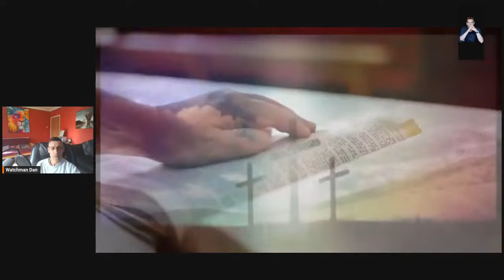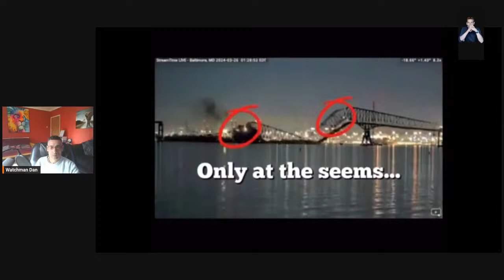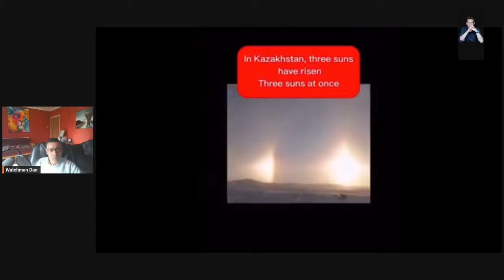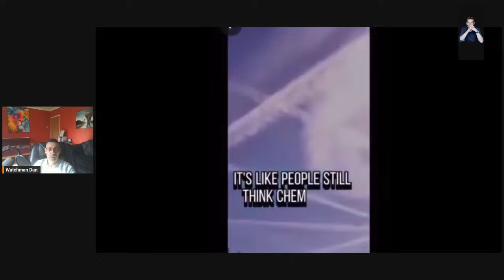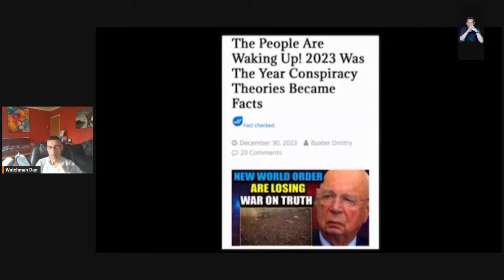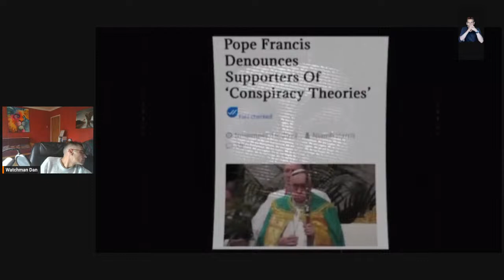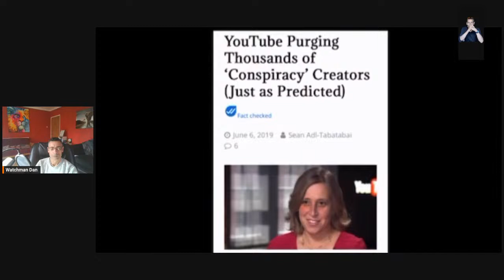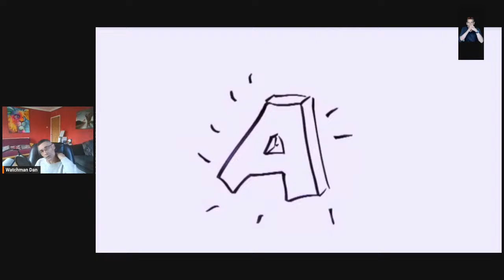I’m A Proud Conspiracy Analyst & Here's Why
I Am A Proud Conspiracy Analyst

Jesus is Coming Soon. Believe in Him TODAY.

Call upon The Name Of The Lord Jesus and Be SAVED.

Ephesians 2:8-9

Titus 3:5
He saved us, not because of works done by us in righteousness, but according to his own mercy, by the washing of regeneration and renewal of the Holy Spirit

Romans 10:9
Because, if you confess with your mouth that Jesus is Lord and believe in your heart that God raised him from the dead, you will be saved.

Acts 4:12
And there is salvation in no one else, for there is no other name under heaven given among men by which we must be saved.

Acts 16:30-33

Then he brought them out and said, “Sirs, what must I do to be saved?” And they said, “Believe in the Lord Jesus, and you will be saved, you and your household.”

Thank you for your continued prayers and support ❤️